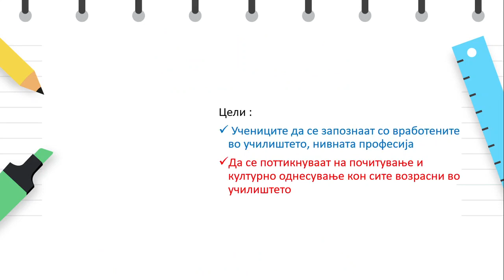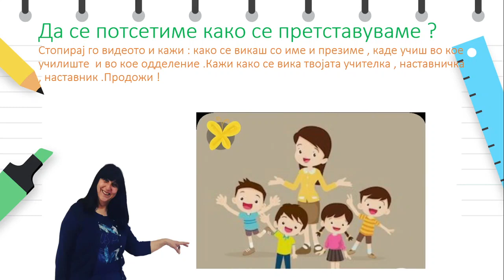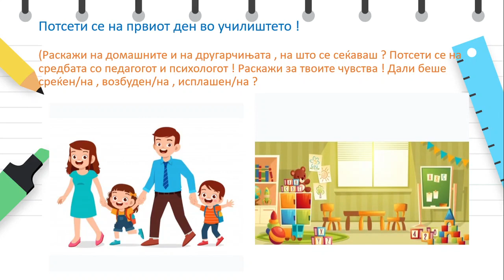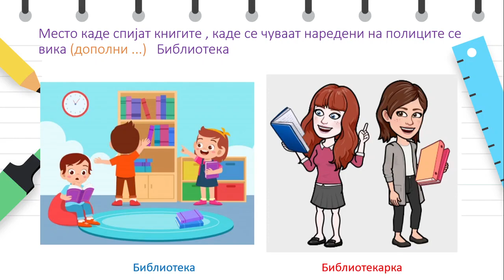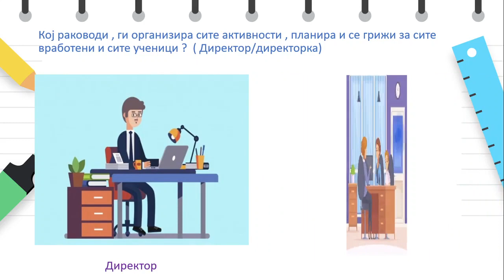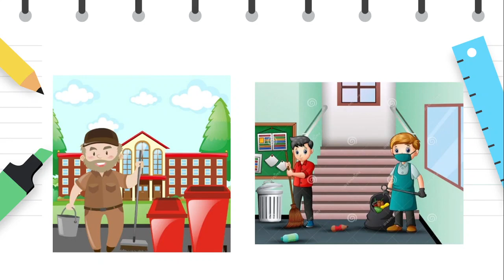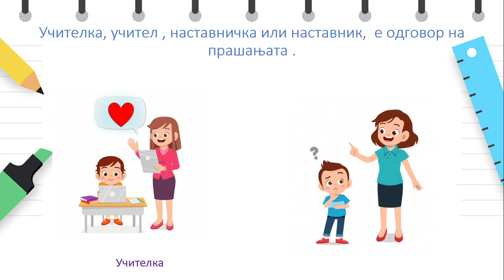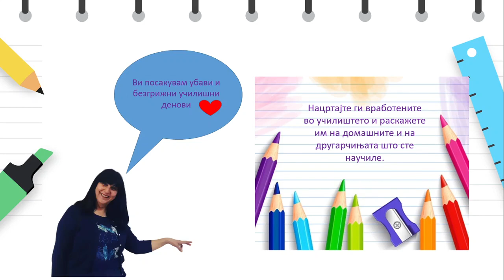I одделение - Општество - Вработени во училиштето